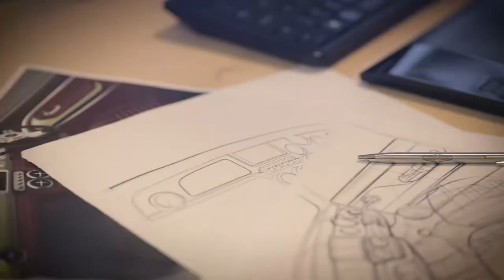Mini Remastered by David Brown Automotive